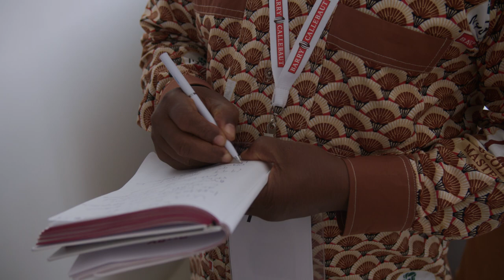Barry Callebaut - Cocobod Documentary